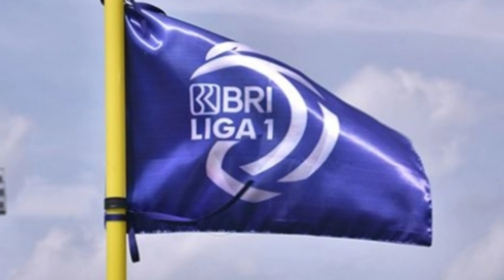Bursa Transfer Arema Fc || Carlos Fortes Resmi ke PSIS Semarang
Striker Arema Fc, Carlos Fortes Resmi ke PSIS Semarang pada Penutupan Kompetisi Liga 1 BRI musim 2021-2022, Perpisahan dengan Arema di unggah di akun media sosial milik Fortes pada Jum'at pagi, Selang beberapa saat, Official PSIS Semarang pun mengunggah ucapan selamat datang pada Carlos Fortes dan Gelandang milik Persebaya, Taisei Marukawa yang juga di resmikan PSIS untuk musim kompetisi mendatang, 3 Alasan Carlos Fortes Hengkang dari Arema Fc, simak video selengkapnya...